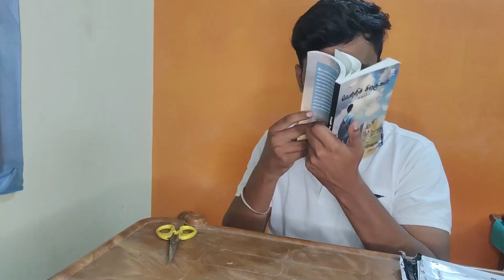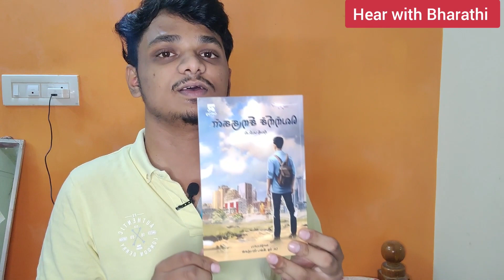Vetri Siragugal translated in Tamil by Inba Prabhanjan Book Review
This video is about a Book Review of Vetri Siragugal translated by Inba Prabhanjan in Tamil which is written in English as The Journey to Success by 13 Year old kids.
This Book Tells about Partha Sarathi's Middle Class life and his journey to success. It also tells about a migrants life from india in foreign countries.